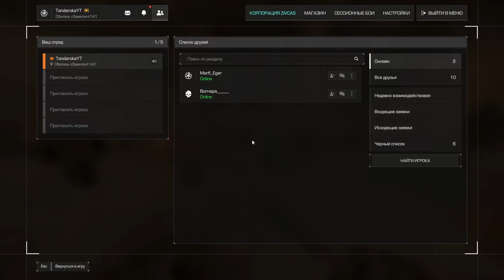ОБЗОР НА ДЕНЬ Х | STALCRAFT X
Песня: DEAD BLONDE - Пионерка, PHONK REMIX BY SHRVDOR -
Сталкер.

Характеристики ПК:
— Процессор: Intel i5-12400F
— Видеокарта: RTX 3060 на 12 GB
— Плата: MSI B660M
— Память: ADATA XPG на 16 GB
— SSD: Colorful SL500 на 1 TB
— Блок питания: Deepcool на 600W
— Охлаждение: PCCooler EX400S
— 4 корпусных вентилятора
— Корпус: PowerCase Mistral Z4